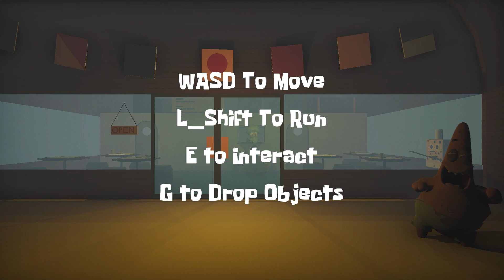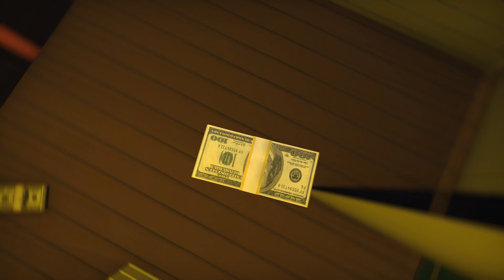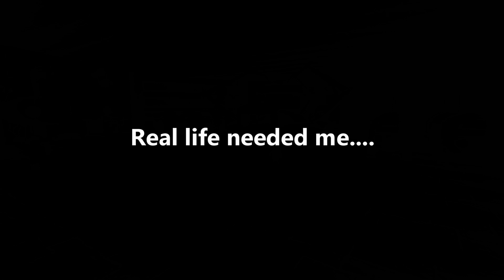SpongeBob's Evil Clone (Full Game, No Commentary)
"When I first finished this game, I was actively disliking it. Rambling my head off talking about how bad it was. Now that I calmed down a little, I still don't like it, but I can see the good in it.

Let's start with the good things before I ramble my head off again. I like Patrick. Dancing in ignorant bliss. I also do like that some interactive objects are 'spam-able'. Meaning you can enter and exit lockers as fast as you are able to press the 'interact' key. I know I shouldn't enjoy the fact that I can just type random numbers on key pads and seeing the numbers go on forever, that one gave me a laugh.

I do like the concept of the grappling section. It just needs some serious fine-tuning. Funny thing, I was going through the comments for this game and a lot of people had a hard time with it. I thought it was medium. I only died three times (as far as I can remember). A lot of people liked it despite it's difficulty.

I dislike it because of the difficulty. I wasn't mentally prepared to crack some codes so the 'smart' part of my brain was off that day. That meant it took me way too long to solve the puzzles. It also meant that I died a lot. When you die, you will have start at the beg ginning of the level all over again. I am not willing to check if the first door stays unlocked if you die when you get past it. Even if I do manage to not die and know what to do, it felt like some of the segments took way too long and over stayed their welcome. The looping music didn't help. There were moments where I thought the level was ending when the music died down. Nope, it came back up again.

Overall, I had a bad experience with it. Hopefully you will be able to enjoy it more than I would. It's free."